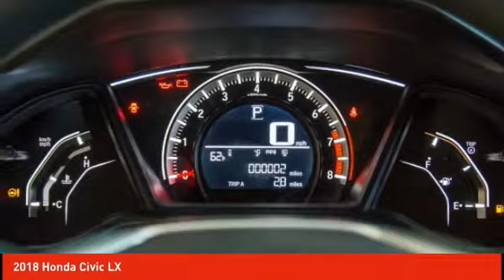2018 Honda Civic Cathedral City CA 819225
2018 Honda Civic LX

40/31 Highway/City MPG**brbrHonda of The Desert has just completed a multi-million dollar renovation including a state-of-the-art, spacious and highly customer interactive Vehicle Showcase Room, Existing vehicle Service and Write-Up Reception Area, Parts and Accessories Boutique, Customer Lounge and New Owner/Vehicle Delivery Center. Featured amenities include: Customer Lounge / Tranquility Area, Complimentary WiFi and high speed data terminals. Exclusive Children's Activity Room, Relaxing Teas and Gourmet Coffees. (Subject to change and availability) The store boasts a convenient, US Highway 111 at Perez Rd. Location with plenty of customer parking. We offer free door to door shuttle service in the valley as well as a family oriented staff and atmosphere.brbr2018 Honda Civic LXbrbrCloth.brbrADVERTISED PRICES DO NOT INCLUDE ANY DEALER INSTALLED OPTIONS.